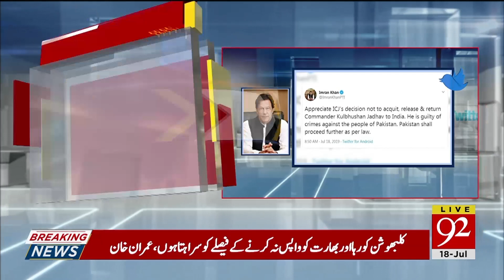PM Imran Khan appreciate ICJ verdict in Kulbhushan Jadhav case | 18 July 2019 | 92NewsHD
Watch: PM Imran Khan appreciate ICJ verdict in Kulbhushan Jadhav case | 18 July 2019 | 92NewsHD